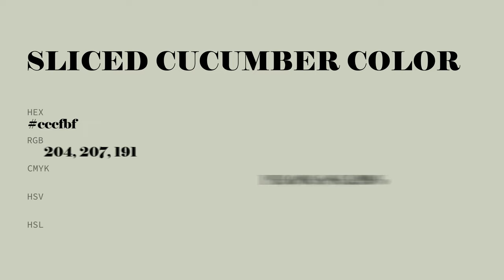Sliced Cucumber color cccfbf hex color - Green color - Cool color cccfbf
What color is Sliced Cucumber ? cccfbf hex color - Green color - Cool color cccfbf

Hex cccfbf Color Code is also known as Sliced Cucumber color.

Hex cccfbf Color code in RGB color code model is created after adding 80.00% red color, 81.18% green color and 74.90% blue color.
Hex cccfbf Color code in CMYK color (process color) code model is generated after subtraction of 1% cyan, 0% magenta, 7% yellow and 18% black.